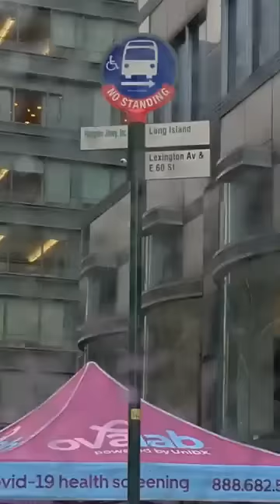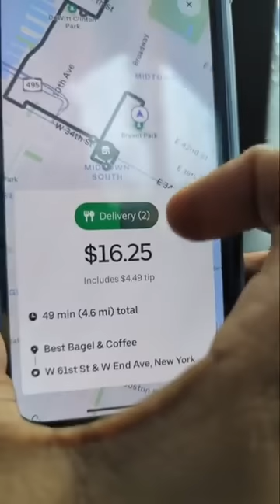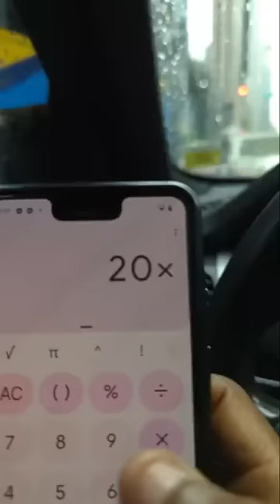Free Driving Warm Up on Jackie Appiah sponsored Manson, Muslims, cathedral, E-levy, etc Twene Jonas